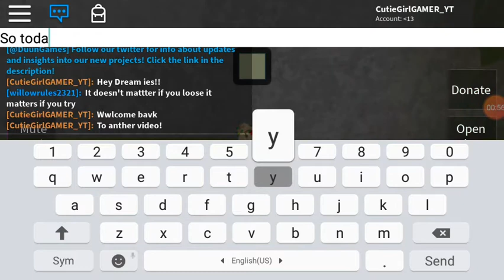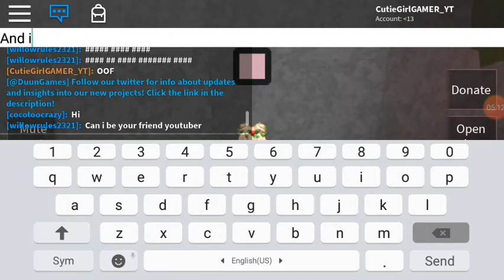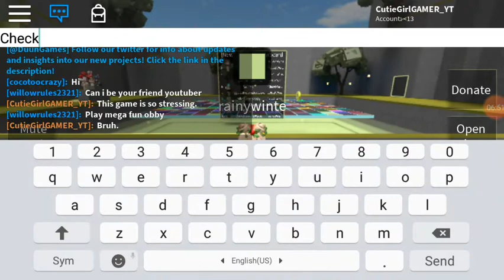Color Craze 2!! | Roblox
Oooooo Color craze but i didnt win jk idc enjoy dreamies!! ♡